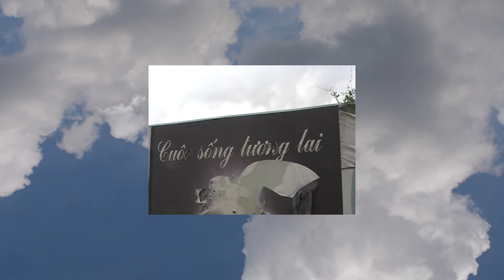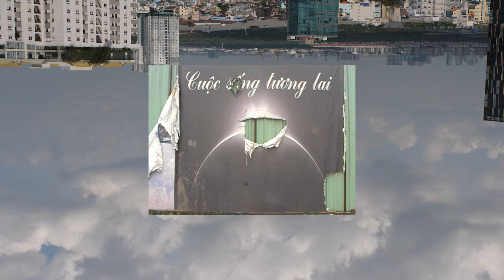Triển lãm "Từ điển hình ảnh" của Lê Nguyễn Phương Linh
Trong khuôn khổ chương trình lưu trú Villa Saigon x A.Farm, nghệ sỹ Nguyễn Lê Phương Linh sẽ giới thiệu đến công chúng một hình thức trình bày các tác phẩm nhiếp ảnh mới thông qua triển lãm “Từ điển hình ảnh”.

Tại triển lãm, cô sẽ trưng bày song hành các hình ảnh được chụp tại Pháp với các hình ảnh tiêu biểu được ghi lại tại Việt Nam trong các chuyến du lịch và trong thời gian lưu trú sáng tác. Từ đó, cô gợi ra một cách nhìn khác về cách tái thể hiện hình ảnh và sử dụng hình ảnh làm chất liệu sắp đặt. Những bức ảnh của Phương Linh sẽ được trình bày kết hợp với các đồ vật thu thập được trên đường phố Việt Nam.

Triển lãm này đối với cô giống như một chuyến du hành, du hành từ ngôn từ tới hình ảnh, từ ngôn ngữ đến cách thức thể hiện. Từ ngữ và hình ảnh được sử dụng như chất liệu, kết cấu, màu sắc, khi thì liên kết lại với nhau, khi thì đối lập nhau để tạo ra ý nghĩa hoàn toàn mới. Thông qua chuyến du hành này, việc kết nối hình ảnh với ngôn từ của Phương Linh khơi gợi lại ý tưởng về tính ngoại lai và văn hóa.

Dans le cadre du programme Villa Saïgon x A.Farm, Nguyen Le Phuong Linh propose une recherche autour d’une nouvelle forme d’accrochage de la photographie pour cette exposition intitulée « Dictionnaire de l’image ». Dans celle-ci, Linh Nguyen confronte des photographies prises en France avec des clichés pris au Vietnam lors de ses voyages et lors de sa résidence, et ainsi amorce une réflexion autour de la reproduction de la photographie et de l’idée de photo objets. Elle renforce l’ancrage de son oeuvre dans le territoire vietnamien en associant ses photographies à des objets récoltés dans les rues vietnamiennes.

Cette exposition est, pour elle, comme un voyage, un voyage des mots aux images, du langage à la représentation. Les mots et les images sont utilisés comme matières, textures, couleurs qui vont être associées, opposées afin de leur redonner un sens. À travers ce voyage, sa fabrique de l’image au mot réinvente l’idée de l’exotisme, du corps et de la culture.

📌Thời gian triển lãm | Ouverture : 27/09 – 18/10/2019
📌Khai mạc | Vernissage : 18h – 27/09/2019
📌Thư viện đa phương tiện | Médiathèque - IDECAF, 28 Lê Thánh Tôn, Q.1
📌Vào cửa tự do | Entrée libre

Xem thêm thông tin về các hoạt động của Viện Pháp tại Việt Nam: